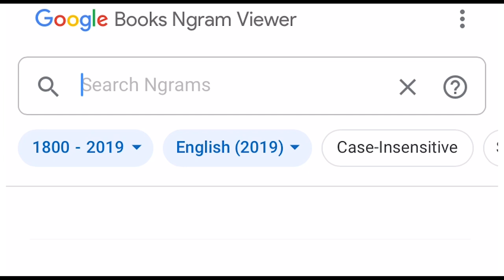the rock in 1800s meme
the rock is sus